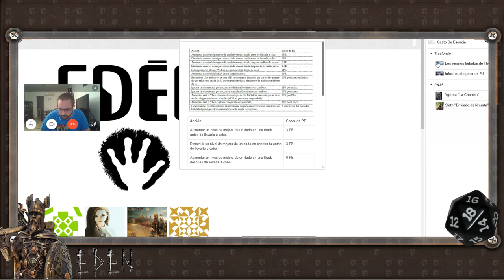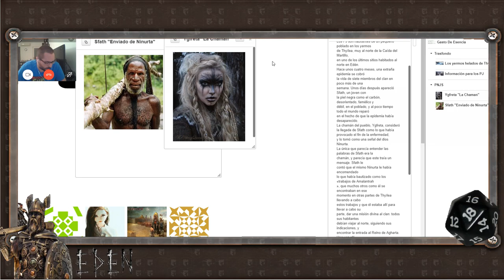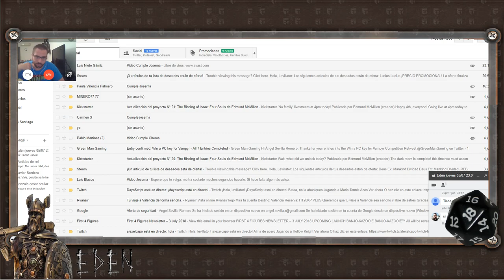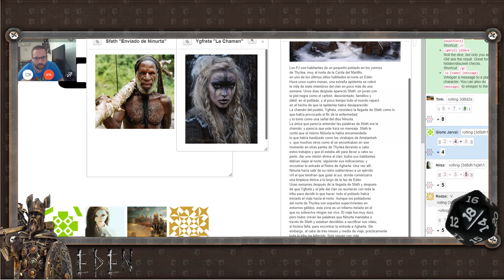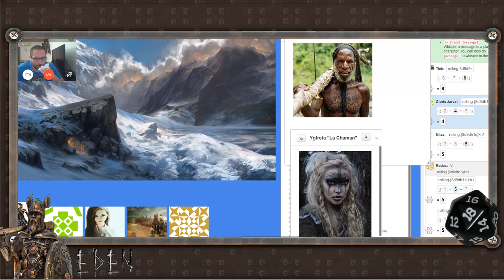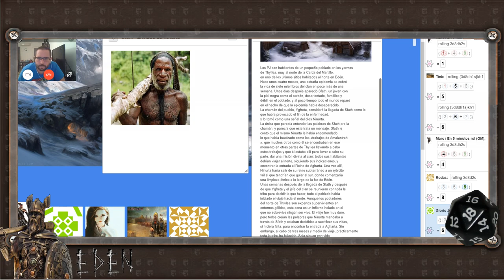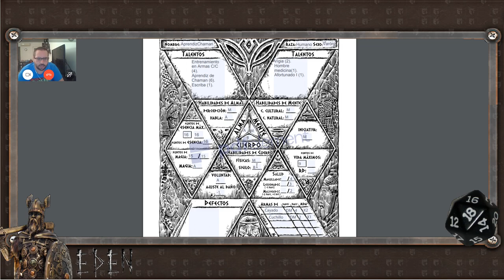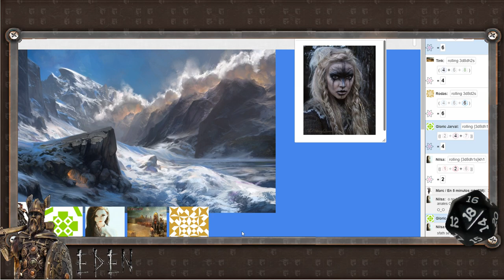EDÉN - Las puertas de Agartha - Parte 1/2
Título: Las puertas de Agartha

Sistema: EDÉN

Premisa: Los PJ son habitantes de un pequeño poblado en los yermos
de Thyïlea, muy al norte de la Caída del Martillo,
en uno de los últimos sitios habitados al norte en Edén.
Hace unos cuatro meses, una extraña epidemia se cobró
la vida de siete miembros del clan en poco más de una
semana. Unos días después apareció Sfath, un joven con
la piel negra como el carbón, desorientado, famélico y
débil, en el poblado, y al poco tiempo todo el mundo reparó
en el hecho de que la epidemia había desaparecido.
La chamán del pueblo, Ygfreta, consideró la llegada de Sfath como lo que había provocado el fin de la enfermedad,
y lo tomó como una señal del dios Ninurta.
La única que parecía entender las palabras de Sfath era la
chamán, y parecía que este traía un mensaje. Sfath le
contó que el mismo Ninurta le había encomendado
lo que había bautizado como los «trabajos de Amalantrah
», que muchos otros como él se encontraban en ese
momento en otras partes de Thyïlea llevando a cabo
estos trabajos y que él estaba allí para llevar a cabo su
parte, dar una misión divina al clan: todos sus habitantes
debían viajar al norte, siguiendo sus indicaciones, y
encontrar la entrada al Reino de Agharta. Una vez allí,
Ninurta haría salir de su reino subterráneo a un ejército
vril al que tendrían que guiar al sur, donde comenzaría
una limpieza étnica a lo largo de la faz de Edén.
Unas semanas después de la llegada de Sfath y después
de que Ygfreta y el jefe del clan se reunieran con toda la
tribu para decidir lo que hacer, todo el poblado había
iniciado el viaje hacia el norte. Aunque los pobladores
del norte de Thyïlea son expertos supervivientes en
entornos gélidos, esta zona es un infierno helado en el
que no sobrevive ningún ser vivo. El viaje fue muy duro,
pero todos creían las palabras que Ninurta mandaba a
través de Sfath y estaban decididos a sacrificar sus vidas,
si hiciera falta, para encontrar la entrada a Agharta. Sin
embargo, al cabo de tres meses y medio de viaje, prácticamente
toda la tribu ha fallecido. Solo siguen con vida
los PJ, Ygfreta y Sfath.

Participantes:
- Marc, el máster.
- Gloric, el aprendiz de chamán.
- Tink, el cazador.
- Nilsa, la rastreadora.
- Rodas, el berserker.